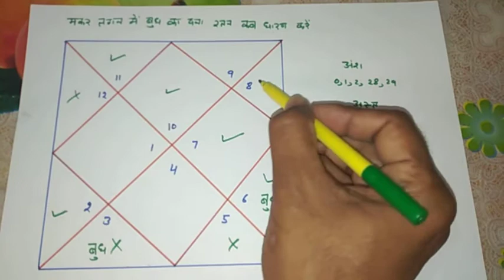मकर लगन की कुंडली में बुध का पन्ना रत्न कब धारण करें ?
dosto is video me maine bataya hai ki makar lagan ki kundli me budh ka panna ratan kab dharan kre